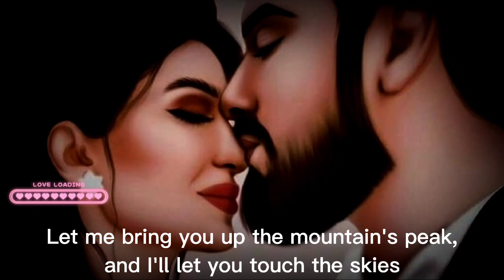Couple Good Night Status 🥰| I Love You Good Night WhatsApp Status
related tags...

and comments down for your requested 📸📸